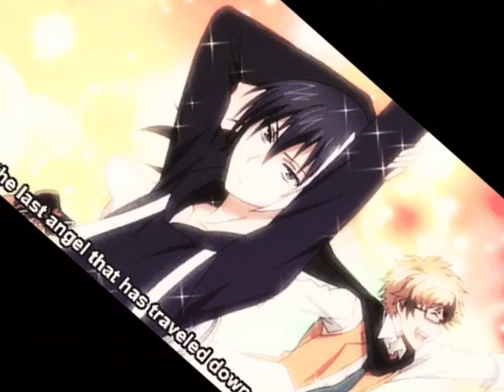Servamp x Mha (todoroki ‘s edit) first capcut video!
Hope u enjoyed even tho I make crap edits